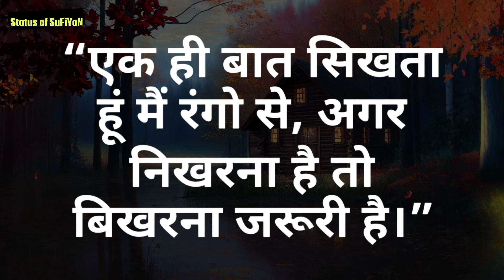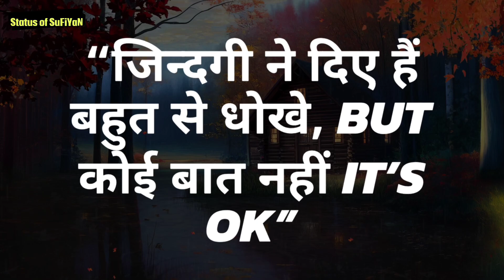जिंदगी से जुड़ी बाते || Life Status in Hindi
2nd Channel - ‎@StoriesbyShekh

3rd Channel - ‎@SufiyanShekh